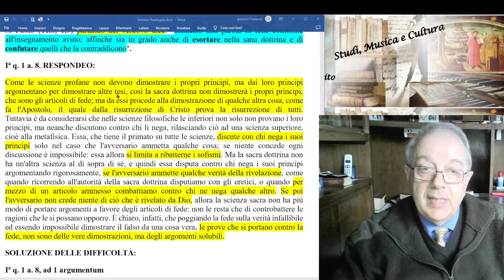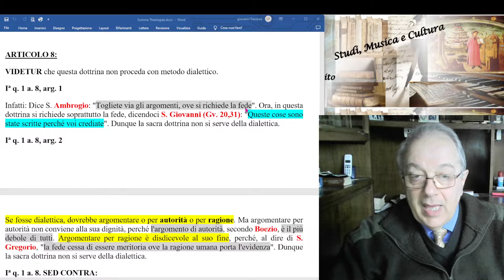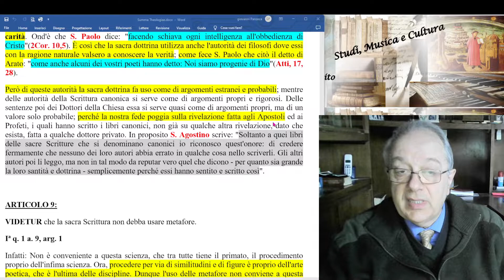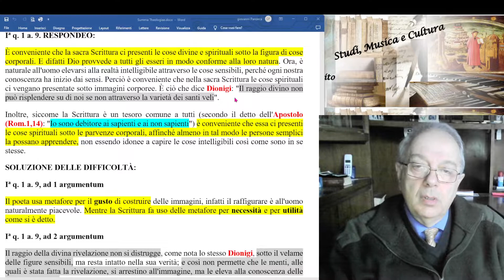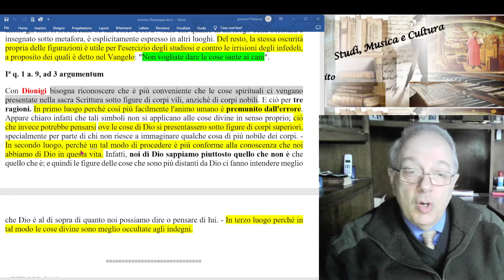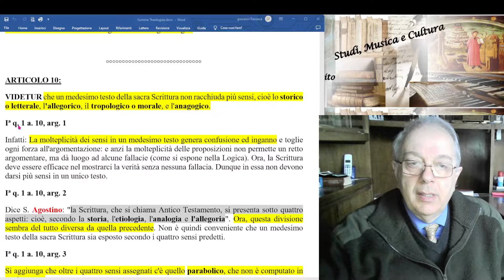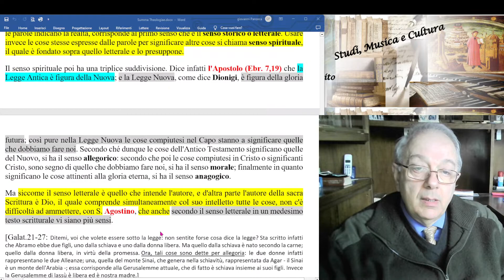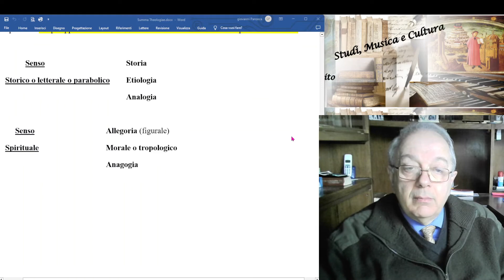5) SUMMA THEOLOGIAE, LA DOTTRINA SACRA I, q 1, a 8, 9, 10